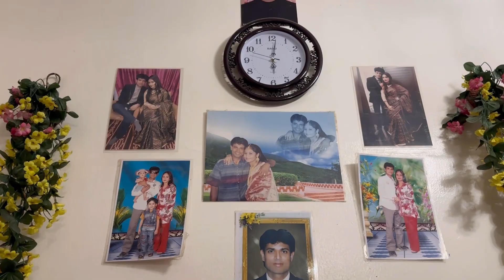Fuska Party At jannats place🌷